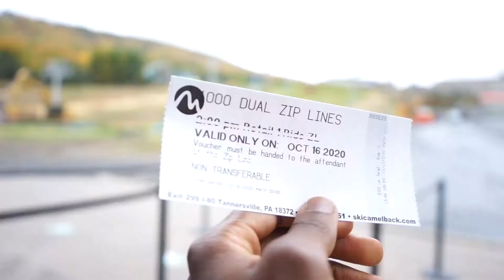Poconos Mountain Vlog during Quarantine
2020 has had the best of us, so we have to make the best of it.  My friends and I go to the Poconos mountains for a weekend getaway